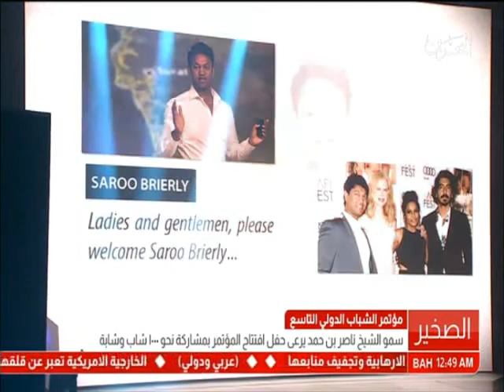البحرين : بحضور وزراء الشباب والرياضة بدول مجلس التعاون..ناصر بن حمد يفتتح مؤتمر الشباب الدولي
الوصف

بحضور وزراء الشباب والرياضة بدول مجلس التعاون..ناصر بن حمد يفتتح مؤتمر الشباب الدولي (لنرد العطاء)